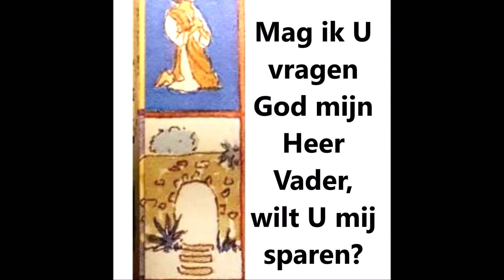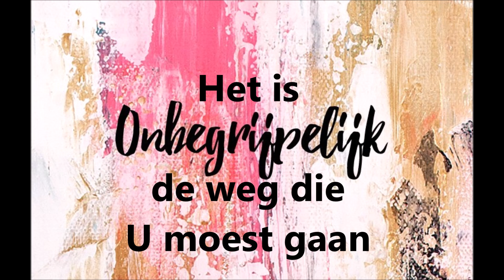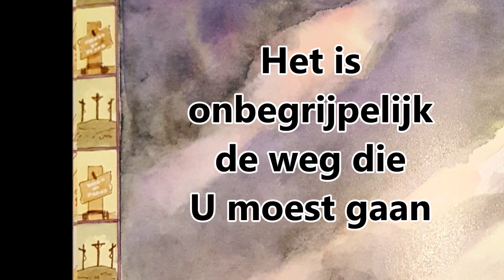Het is onbegrijpelijk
Het is onbegrijpelijk de weg die U moest gaan
voor de mens, dus ook voor mij
Ik loof en prijs Uw naam